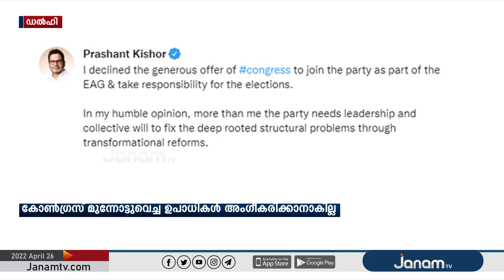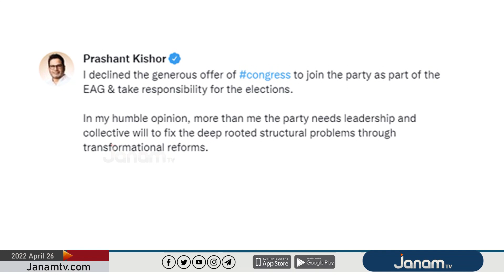കോൺഗ്രസിലേക്കുള്ള ക്ഷണം നിരസിച്ച് പ്രശാന്ത് കിഷോർ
NEWS ANCHOR : SHYAM BABU KORATH